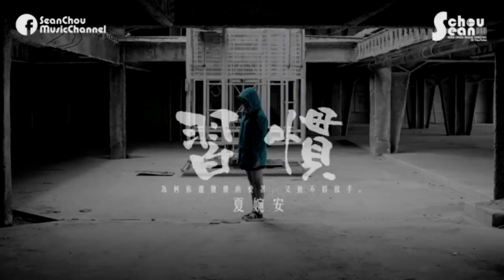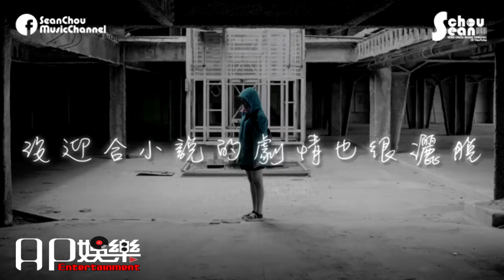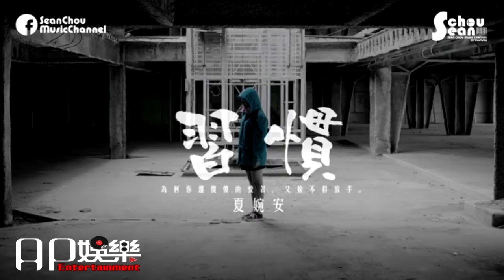夏婉安 - 習慣 (中文慢搖)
請認明㊣Ap娛樂 才是正版Ap娛樂喔
客製專屬歡迎詢問~